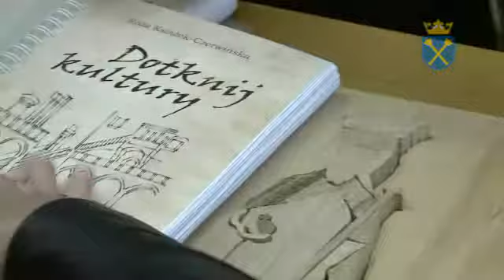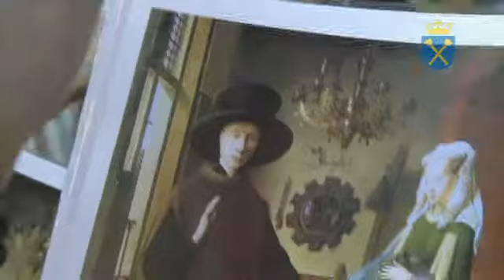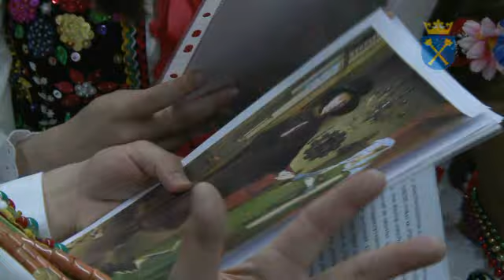Dzień Dziecka w Muzeum UJ 01.06.2012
Z okazji tego szczególnego dnia Muzeum UJ przygotowało warsztaty integracyjne dla dzieci niewidomych i niedowidzących. Zajęcia odbyły się w pracowni konserwatorskiej Muzeum.
Można było się dowiedzieć jak wygląda praca konserwatora, dotknąć rzeźb, obrazów i narzędzi. Dzieci wysłuchały koncertu zespołu dziecięcego "Promyki Krakowskie" oraz wzięły udział w integracyjnej lekcji historii sztuki.